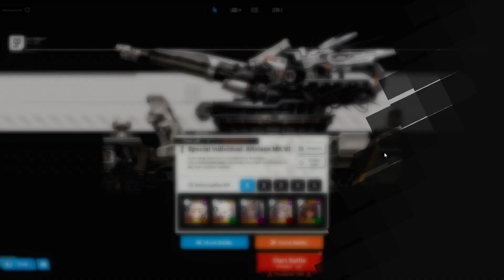Goddess of Victory: Nikke - Interception EX - Alteisen MK. VI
Liter
Blanc
Scarlet
Noir
Modernia